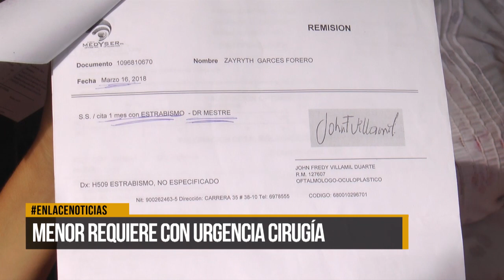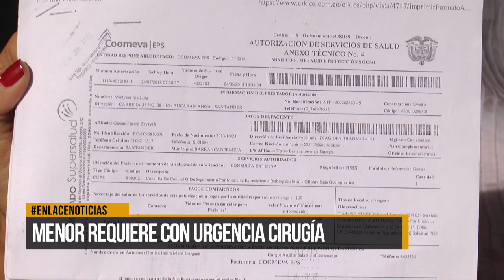Menor con enfermedad en la vista requiere con urgencia cirugía